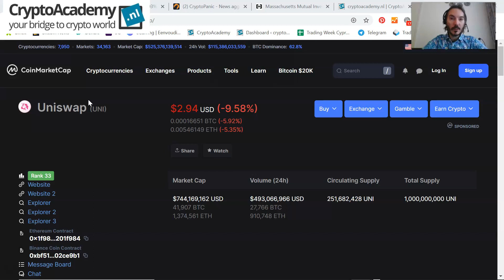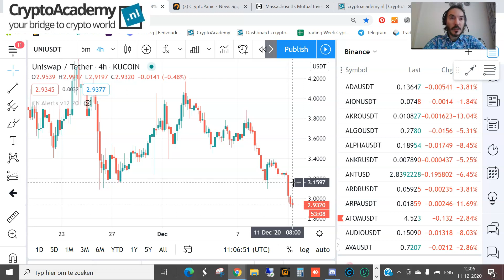Altcoin of the Week: Uniswap (UNI) Top DeFi-coin